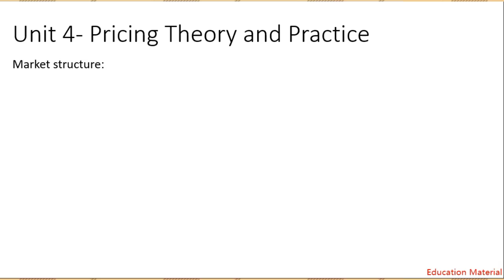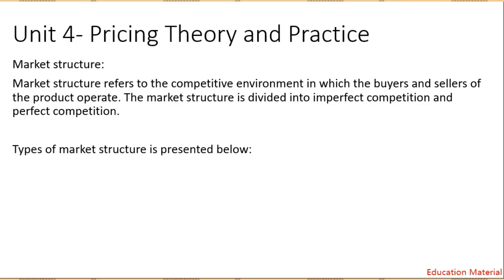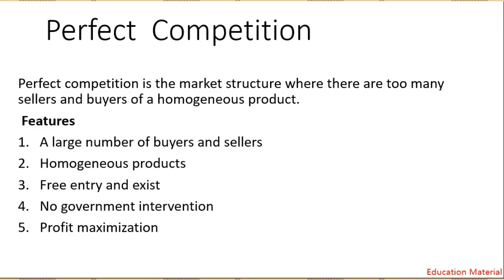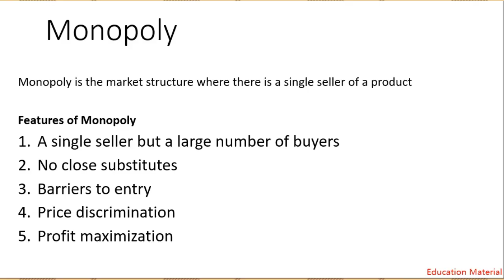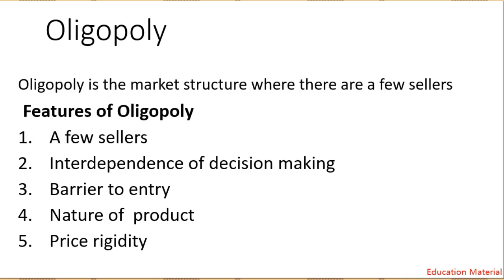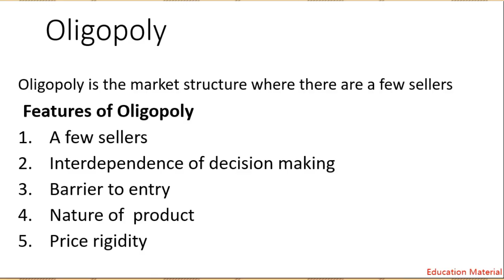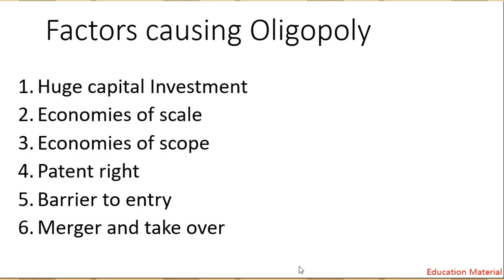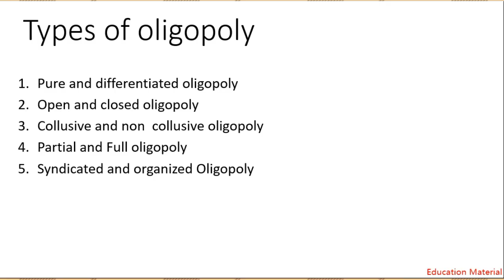unit 4 : Pricing theory and Practice First Semester Economics/ Theory.\ MBS 1st semester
Pricing Theory and Practice:
Market structure
Perfect Completion and Features
Monopoly and Features
Monopolistic Competition and Features
Oligopoly and Features
Types of Oligopoly
Factors causing oligopoly